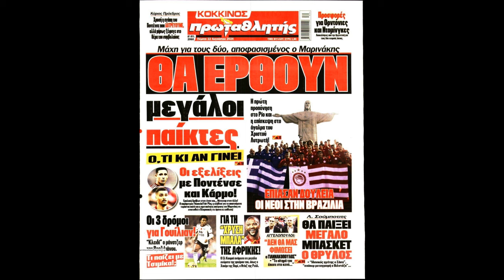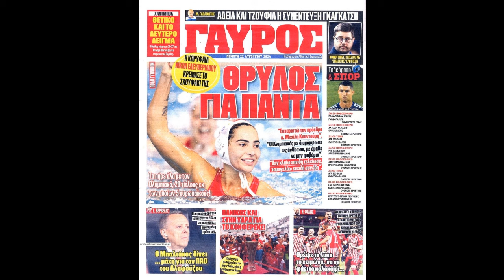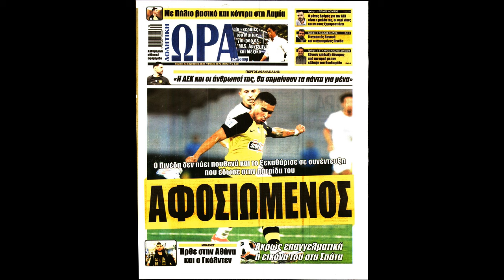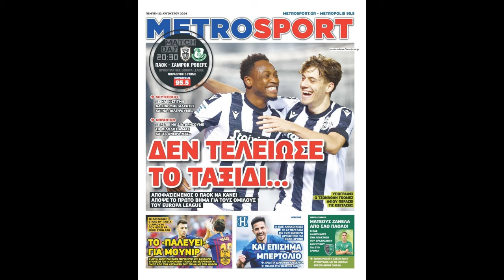ΠΡΩΤΟΣΕΛΙΔΑ ΕΦΗΜΕΡΙΔΩΝ ΣΗΜΕΡΑ 22-8-24 | kokkina.gr podcasts & videos ~ Olympiacos